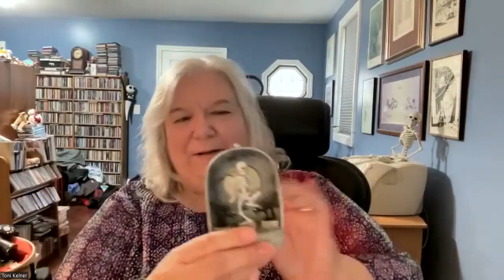Toni L. P. Kelner (Leigh Perry) Interview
Toni L.P. Kelner, a cozy mystery author who also writes the Family Skeleton Series of cozy mysteries as Leigh Perry talks about  plus much more.er Skeleton series with Selina Lovett of Annie's Book Stop of Worcester. She mentions the research that goes into her cozies, talks about the greatest lessons she has learned in her writing career, and tells about a wonderful adventure she had as a writer meeting Morgan Freeman.